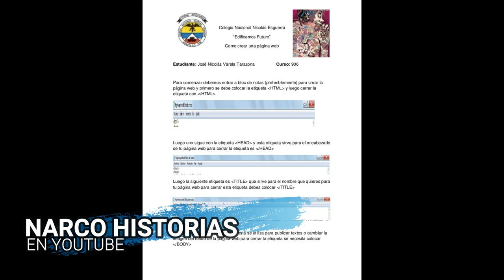La Vida de WILBER VARELA - Alias JABÓN - EL CABO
En este vídeo te cuento sobre la vida de uno de los capos mas poderosos que tuvo Colombia, Wilber Varela alias jabón o como es mejor conocido gracias a su personaje, "El Cabo"